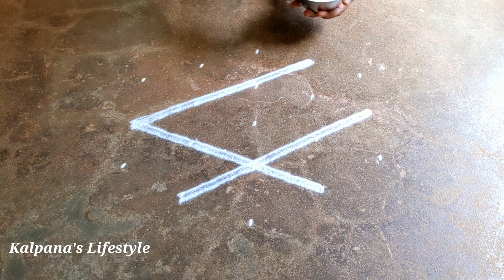Aadi Matham special Friday Big Beautiful flowers padi kollam Easy rangoli pandaga muggulu